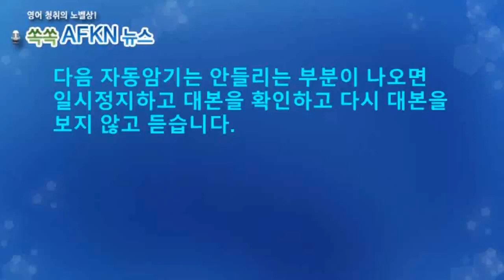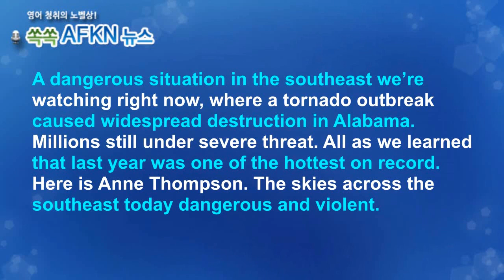[영어뉴스청취] 기후변화와 토네이도_자동암기